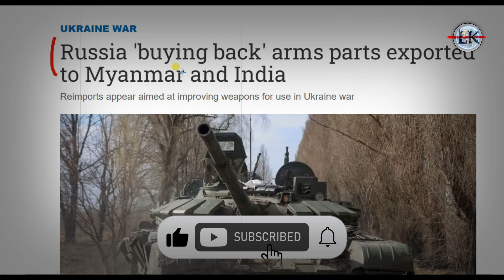अचानक रूस ने भारत से मांगे घातक हाथियार,यूक्रेन में मचेगी तबाही😱🚀 | Russia Buyback Weapons to India